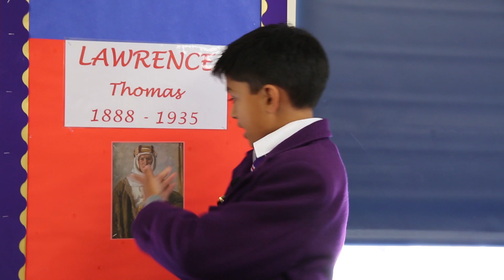Open Morning 2020